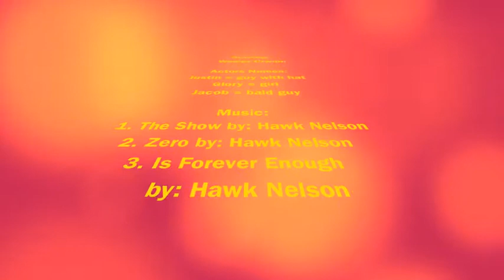lego world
Wesley's first attempt at making a video with legos! This is three different stories put together, enjoy!